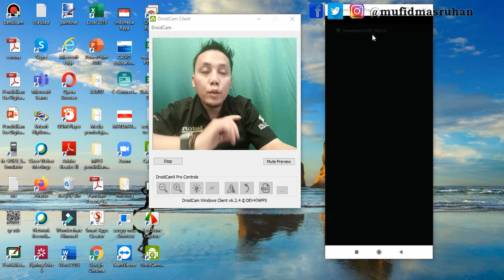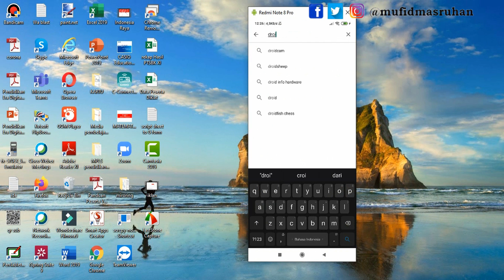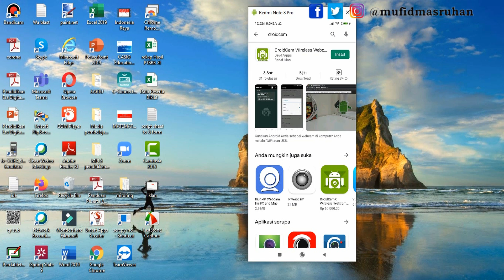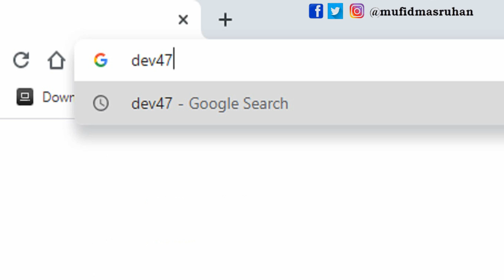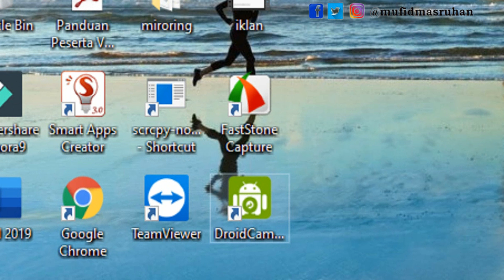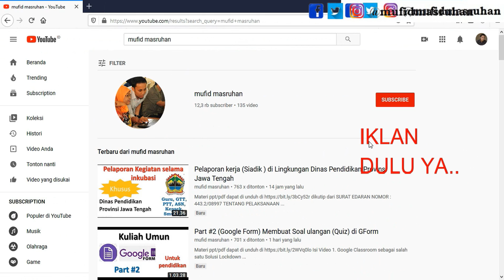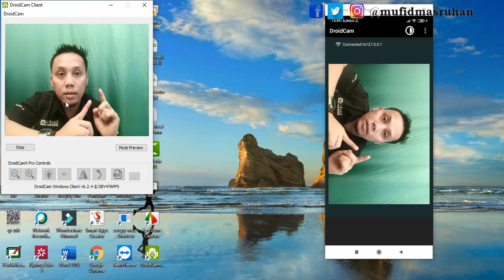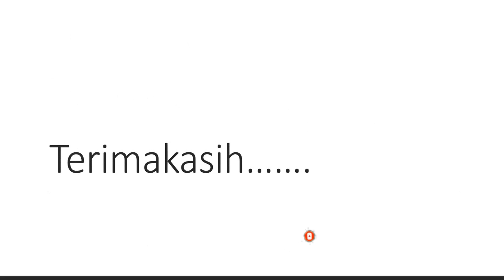(138) Membuat Hape menjadi Webcam dengan Kualitas HD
Aplikasi Di Android : droid cam